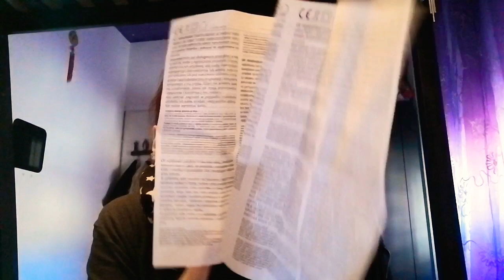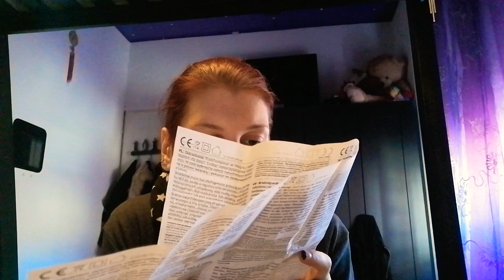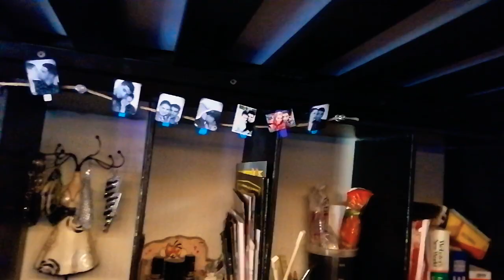PROVO LA MIA PISTOLA A COLLA A CALDO *LOL* || RED PRICESS 🌹🔥👑